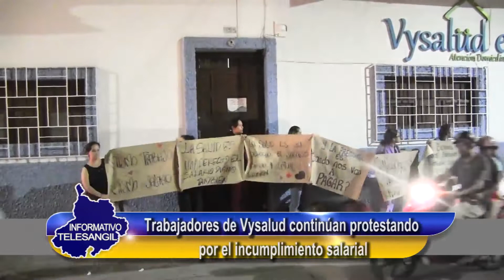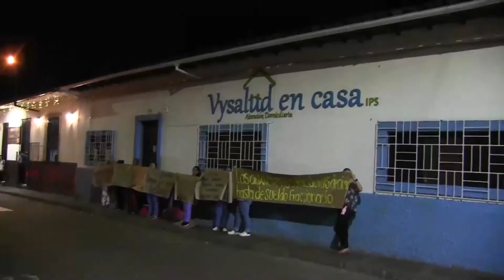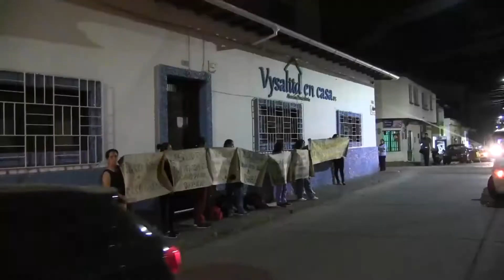Trabajadores de Vysalud continúan protestando por el incumplimiento salarial